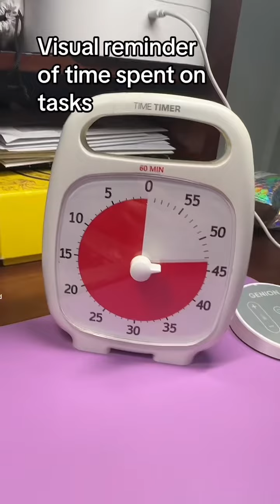Riding the ADHD rollercoaster today! 🎢 UGC creator life is a wild ride, but wouldn't trade it for th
Riding the ADHD rollercoaster today! 🎢 UGC creator life is a wild ride, but wouldn't trade it for the world! 🎥💥 Drop your best tips for staying on task below! ⏰